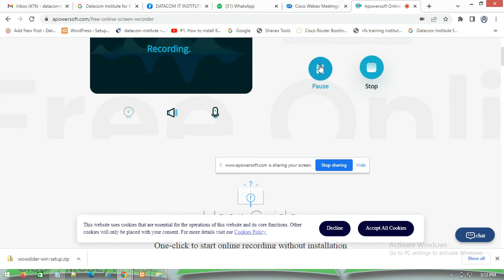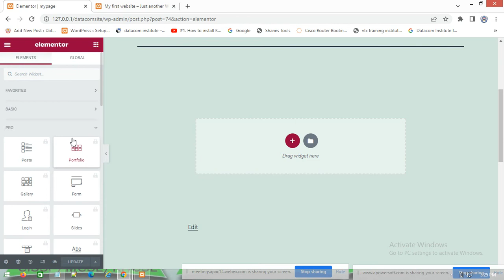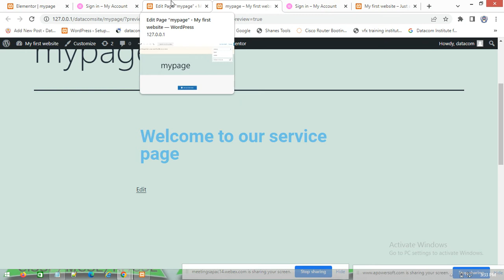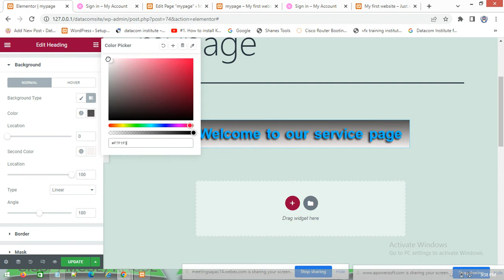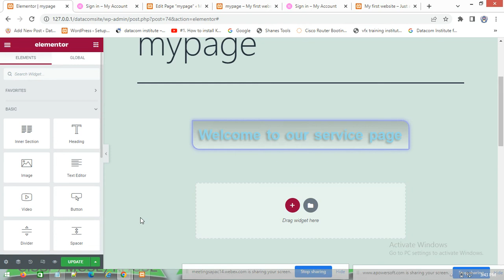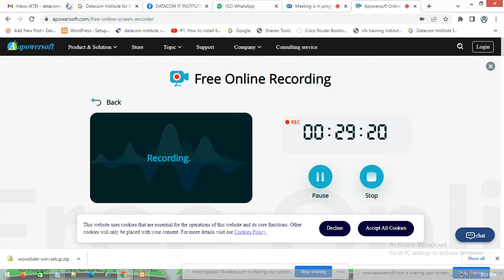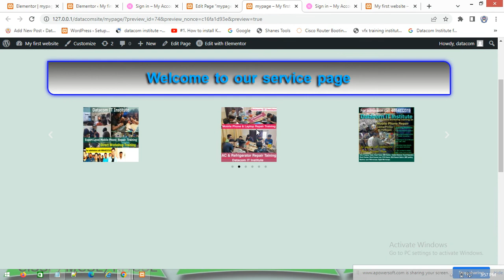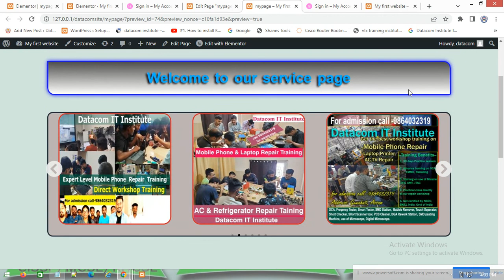HOW TO SETUP IMAGE SLIDER IN WORDPRESS WEBSITE | DATACOM IT INSTITUTE#WebsiteDesignCourse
COURSE: WEBSITE DESIGN  COURSE
TOPIC: HOW TO SETUP IMAGE SLIDER IN WORDPRESS WEBSITE
CLASS MODE:CLASSROOM TRAINING / ONLINE TRAINING
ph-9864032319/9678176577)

(for AC & freeze Repair course)

Visit our youtube channel below: